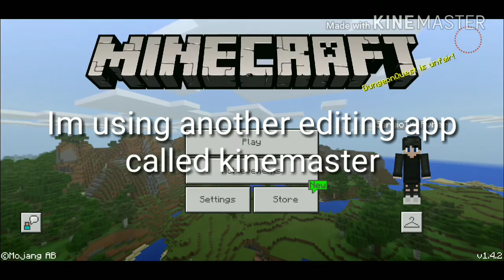Mcpe Lets Play | Ep 1 The Beggining of a Survival World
I use toolbox but dont say in comments why u using toolbox or are u using hacks or ur gonna use xray ok? I dont like the people who say it ok plz dont